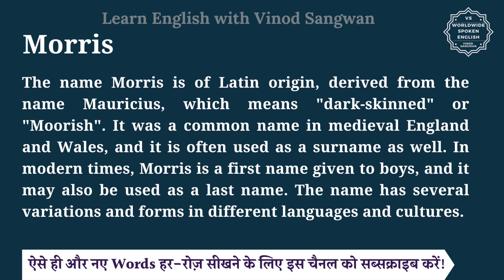Morris meaning in Hindi | Morris ka matlab kya hota hai | English vocabulary words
इस वीडियो में आप Morris का हिंदी में मतलब समझेंगे और साथ में Morris का pronunciation भी सीखेंगें यानि की आप Morris के अर्थ के साथ साथ ये भी सीखेंगें की Morris को कैसे बोले या Morris को बोलने का सही तरीका क्या है |

तो बस एक मिनट में सीखिए Morris को|
Let’s learn Hindi Meaning of Morris in detail.

Morris का हिंदी में अर्थ होता है
The name Morris is of Latin origin, derived from the name Mauricius, which means ""dark-skinned"" or ""Moorish"". It was a common name in medieval England and Wales, and it is often used as a surname as well. In modern times, Morris is a first name given to boys, and it may also be used as a last name. The name has several variations and forms in different languages and cultures.

Morris को इन उदाहरणों से और अच्छे से समझ सकते हैं